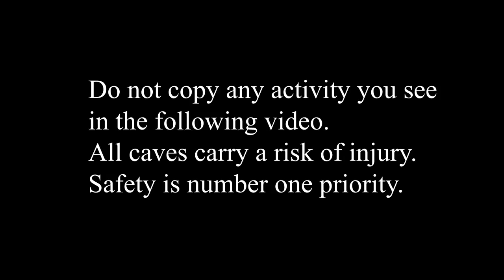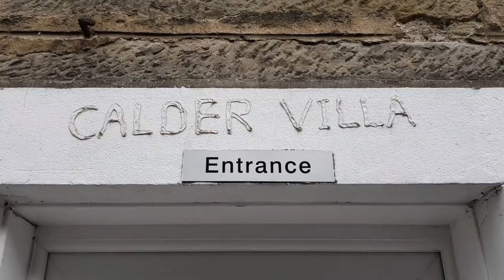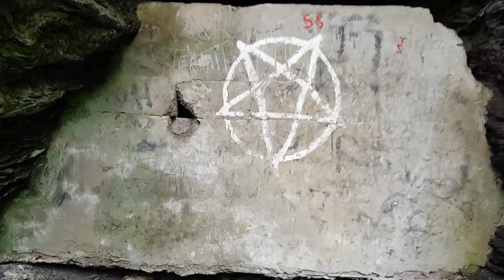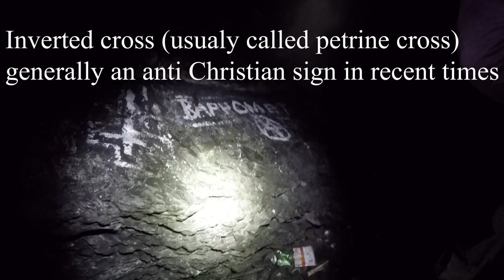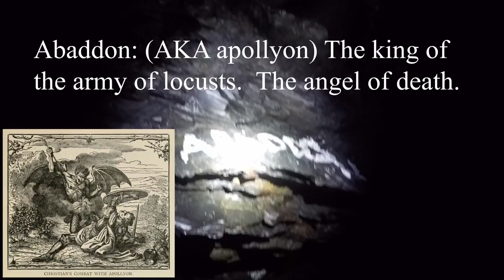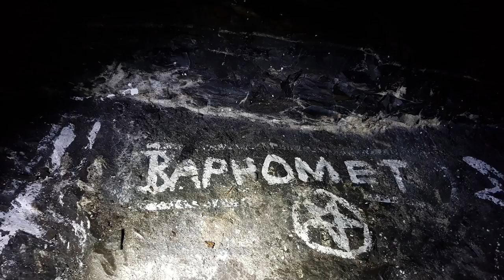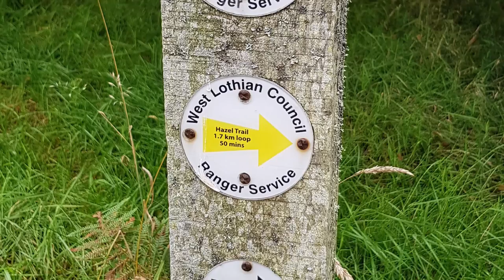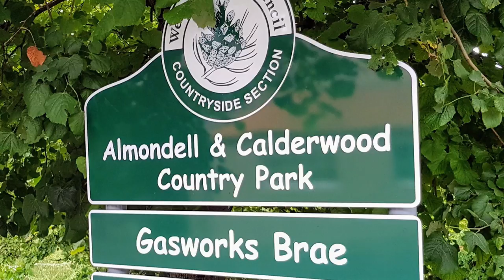Trail trek Baphomet caves Mid Calder Scotland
A very scary visit to the Satanist, Baphomet caves in Mid Calder Scotland.  Close to Oak bank next to the river (Linhouse water / River Almond) East Calder.  Taking a quick look at a sate where Accused Witches were burned alive ( Cunnigar Hill ).